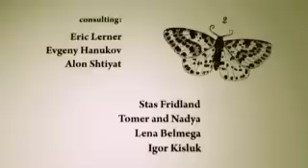Wings | Award-Winning Stop Motion Animation by Sasha Bush, 2009. Jerusalem film Festival 1st place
it's a stop motion animation from Bezalel